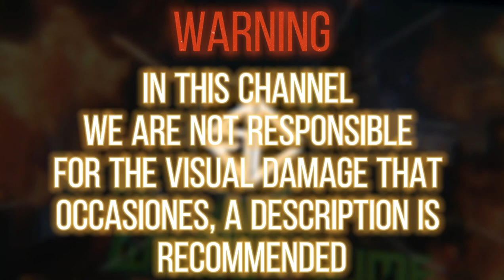SNAILS & Barely Alive - Grime Rate (Demo Version)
• Credits  •

★ ¿Do You Want Me To Upload Some Of Your Tracks? ★

★ Wallpaper Credits To Your Respective Creator ★

❤️ Small Important Tags ❤️